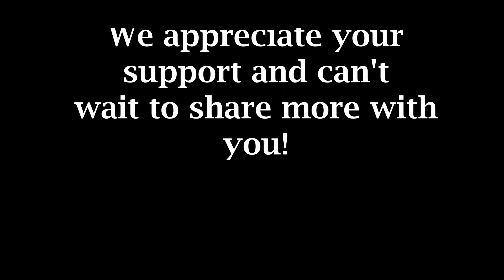Harvesting Truths: Revelations on Family, Thanksgiving, and Capitalism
Embark on a riveting exploration with Bruce Anthony on Unsolicited Perspectives as we delve into "Harvesting Truths: Revelations on Family, Thanksgiving, and Capitalism" This thought-provoking episode peels back the layers of holiday cheer to reveal the complex interplay of familial bonds and capitalist undertones. Bruce's insightful reflections encompass flaws, historical truths, and the entrepreneurial spirit, offering a candid look at the Thanksgiving narrative we've been fed.

Join us as we navigate the intricacies of patriotism, capitalism, and the pursuit of the American dream, extending the conversation beyond the Thanksgiving table to explore broader implications on Generation Z. Celebrate the holiday with a newfound perspective, challenging ourselves to acknowledge our country's past with the same unconditional love we extend to our family.

This isn't just a podcast; it's a movement toward greater understanding and unity.

CHAPTERS:
0:50 - Thanksgiving Celebrations
3:29 - Love Hypocrisy Discussion
5:28 - Thanksgiving Historical Myth
13:45 - Government Trust Issues
17:19 - America Greatness Debate
21:09 - Marginalized Communities & Patriotism
25:25 - Hydration with Liquid IV
28:22 - Capitalism Explained
34:00 - Increasing Wealth Analogy
39:04 - Capitalism & Young Adults Struggle
42:29 - Wealth Distribution in the US
46:36 - Capitalism Critique
46:54 - Minimum Wage Controversy
53:06 - Generation Z Life Tips
54:16 - Humorous Personal Tale
57:18 - Appreciation Closeout
58:02 - Engagement Reminder

00:00:00 Introduction
00:00:50 Thanksgiving Celebrations
00:03:29 Love Hypocrisy Discussion
00:05:28 Thanksgiving Historical Myth
00:13:45 Government Trust Issues
00:17:19 America Greatness Debate
00:21:09 Marginalized Communities & Patriotism
00:25:25 Hydration with Liquid IV
00:28:22 Capitalism Explained
00:34:00 Increasing Wealth Analogy
00:39:04 Capitalism & Young Adults Struggle
00:42:29 Capitalism & Young Adults Struggle
00:46:36 Capitalism Critique
00:46:54 Minimum Wage Controversy
00:53:06 Generation Z Life Tips
00:54:16 Humorous Personal Tale
00:57:18 Appreciation Closeout
00:58:02 Engagement Reminder